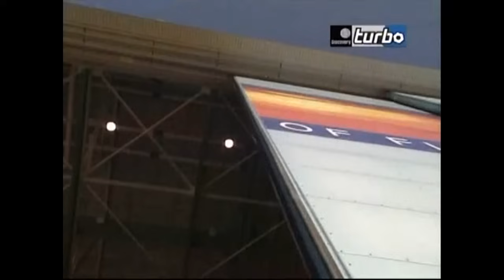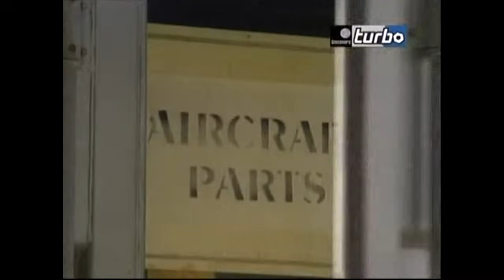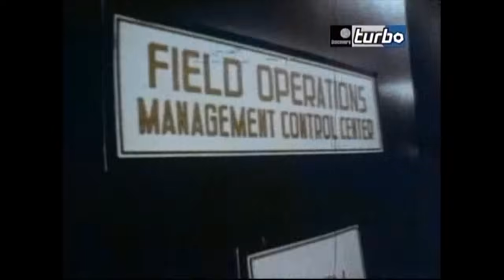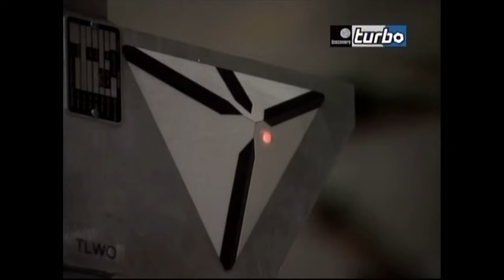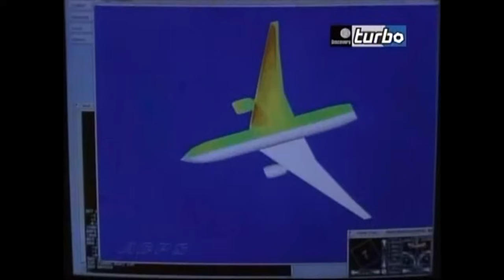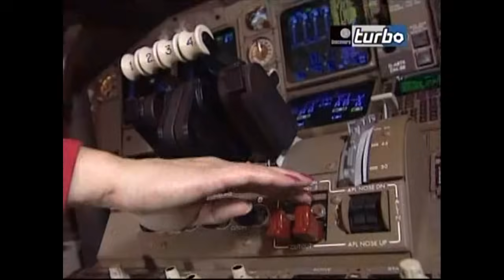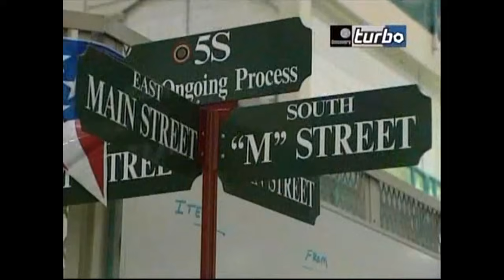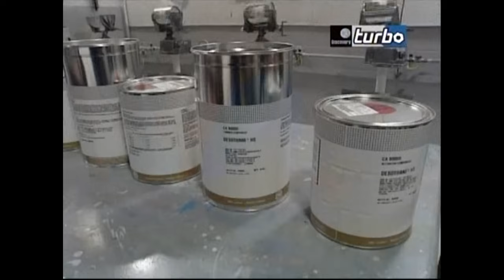A Fábrica da BOEING